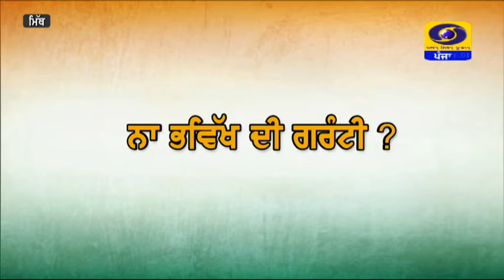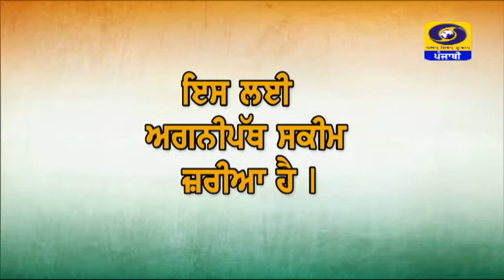9:30PM | June 22, 2022